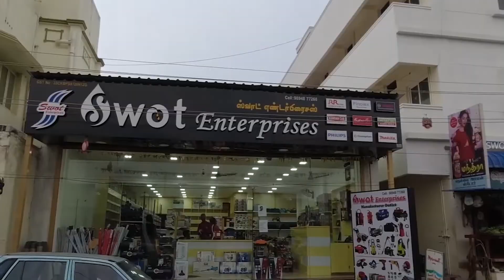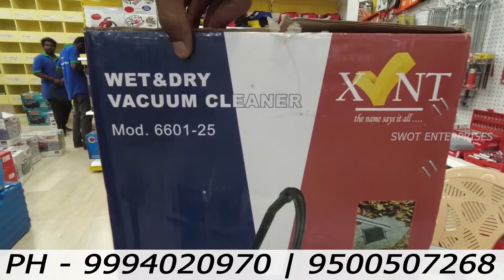இனிமேல் வீட்டை சுத்தம் செய்கிறது மிகவும் சுலபம் | vacuum cleaner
We are providing all kind of budget and low price car vacuum cleaner and home and Industry vacuum cleaner.

SWOT ENTERPRISES
56,INDIRA GANDHI STREET,
PALAYAPALAYAM,ERODE-638011.